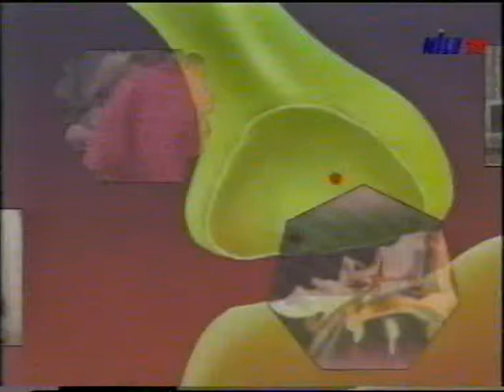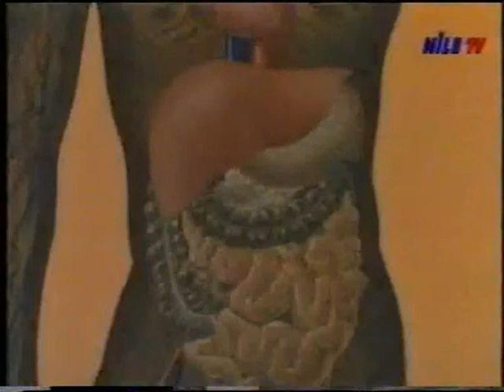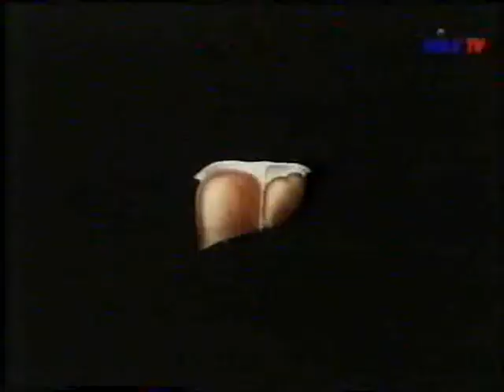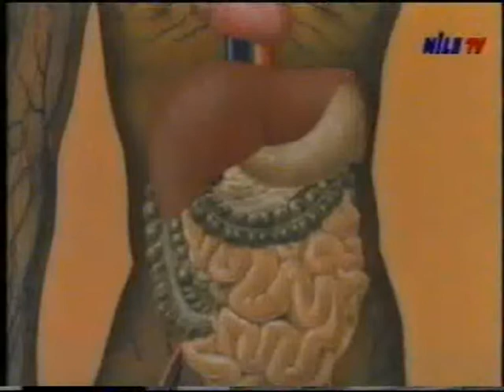Ramadan & Medicine 1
Prof. Dr. Mounir William Labib
Consultant of Plastic surgery.
Consultant of Dermatology & Laser therapy.
Consultant of Venereology, Andrology & Infertility.